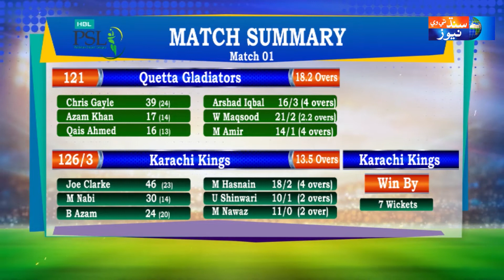Cricket Junoon With Jamshed Ahmed l 21th February 2021 l SindhTVNEWS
Watch All Shows of KPK Time With Samar Khattak : shorturl.at/tyBFO
Host: Jamshed Ahmed
Guests:  Riaz u Din (sports Journalist) Laal Kumar ( former first class Cricketer )
Topic : 2 Matches will be paly today
Lahore VS Peshawar
Islamabad VS Multan Sultan

A program that combines fast paced news, undivided analysis and stories that make headlines. Anchored by an energetic and strong host, Gohar Ghanghro